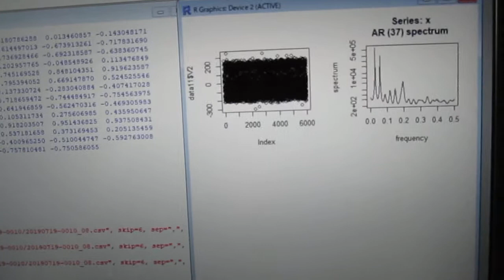‹統計的な考え方›を利用した「超音波技術（R言語）」 ultrasonic-labo